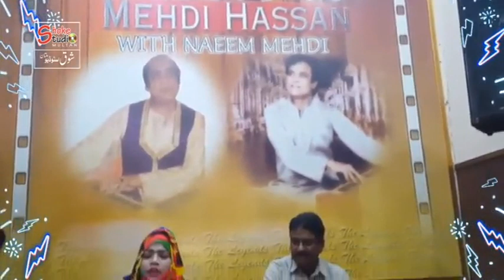Chalo Acha Hua Tum Bhool Gaye (LIVE) Diya Khan Karachi.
Shoke Studio Karachi. Waqar Noori 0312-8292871.
Upload by. Amin Baqir. 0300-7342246 more detail Visit us you can also Enjoy this on facebook at Noori Music Music Academy Karachi.